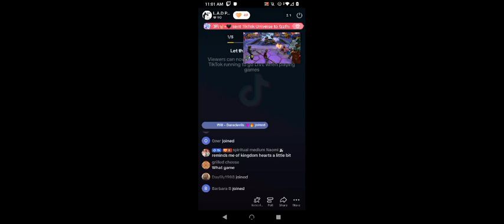This games not my style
I tried Dungeon Defenders II but I don’t think I’ll play any more of it